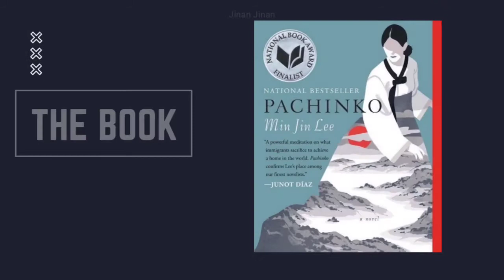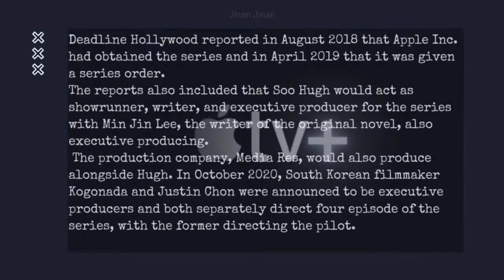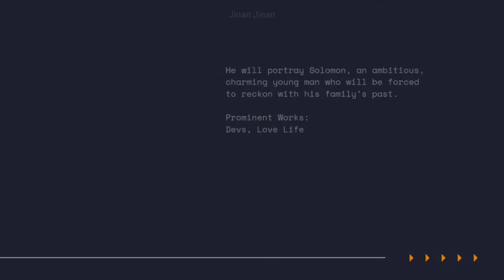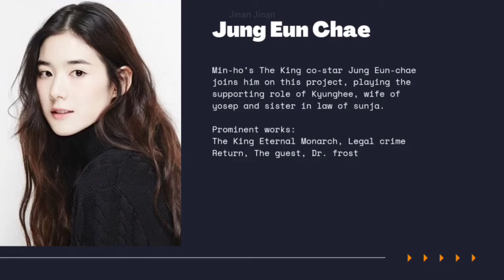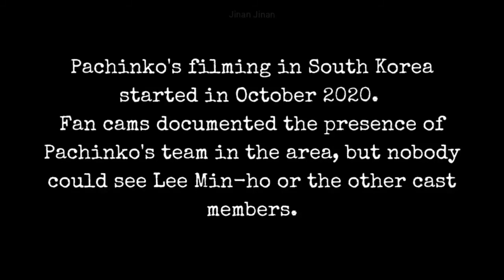Lee Minho's Pachinko Series Parti 1: All what you need to know about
Everything you need to know about Lee Min Ho starrer Pachinko so far

After the stupendous success of The King: Eternal Monarch, MINOZ (Lee Min Ho's fandom) are wondering what Pachinko, Lee Min Ho's next drama is all about. Lee Min Ho began filming for Pachinko last October, after wrapping his comeback drama, The King: Eternal Monarch. In an interview with GQ Korea, Lee Min Ho revealed that he was nervous and anxious because he was auditioning for a role almost after a decade in his career. He clarified that the audition was a means to test his capabilities as an actor and he was determined to bag the role, so he worked hard to prepare for the audition, and passed it with flying colours.

Here's everything we know about the highly-anticipated drama so far.

What is the book about?
Pachinko is the second novel by Korean-American author Min Jin Lee. Pachinko is an epic historical fiction novel that follows four generations of a Korean immigrant family, telling their saga that unfolds across Korea, Japan, and the United States. The character-driven saga features an interesting ensemble of characters who are subjected to issues of racism and stereotypes, among other events with historical origins in the 20th-century Korean experiences with Japan.

Pachinko was a 2017 finalist for the National Book Award for fiction. Apple Inc.'s streaming service Apple TV+ has purchased the rights for a television adaptation of the novel. The cast was finalised soon after.

A little more about Pachinko (TV Series)
Pachinko is an eight-episode Apple TV+ series that began filming last October. It tells the story of ethnic Koreans in Japan, known as Zainichi Koreans, who face severe discrimination. The title 'Pachinko,' means is a vertical pinball machine game mostly used for gambling in Japan. Here it symbolizes the struggle that Zainichi Koreans had to go through. The only employment Zainichi Koreans could find was that of owning a pachinko parlour, because the job market in Japan rejected them. An estimated 80 percent of pachinko parlour owners in Japan were by Zainichi Korean.
Advertisement

The cast
Lee Min Ho headlines the series and is supported by the other cast members. The star-studded cast includes Jin Ha, Anna Sawai, Minha Kim, Soji Arai, Kaho Minami, Jung Eun-Chae and Oscar-winning actress, Youn Yuh Jung. Co-incidentally Youn Yuh Jung's character is named Sunja, which is also the name of her character in the Oscar-nominated film, Minari.

Lee Min Ho will also be reuniting with his The King: Eternal Monarch co-star, Jung Eun Chae, who is all set to play Kyunghee in the series.

Lee Min Ho will be playing the role of Koh Hansu, a Korean man who was adopted into a rich, prominent family in Japan. He uses his connections to continually earn money and control whatever is in his power to control. Hansu is described as an opportunist and a fiercely ambitious man but is pure-hearted when it comes to love. He’s a mysterious character who is nurturing a dangerous secret and pursues a forbidden romance.

Hansu meets Sunja in Korea and falls in love, even though he has a wife in Japan. According to the novel, Hansu utilizes his power and influence to look after Sunja and her family, helping to keep them alive and well. Hansu is driven by his love for his only son, Noa. Noa is Sunja and Hansu's son. Sunja rejects Hansu's love and quietly accepts her fate of leading a life full of struggle and hardship with Baek Isak.

In an interview with GQ Korea, Lee Min Ho stated that Hansu is "a rich and powerful merchant with ties to organized crime.” Sunja will be played by Oscar-winning actress Youn Yuh Jung in the TV series, Pachinko. Minha Kim will be playing the role of the younger Sunja in the show.

Showrunners
The drama’s showrunner, executive producer, and main writer is Soo Hugh. Kogonada and Justin Chon will each be directing four episodes. Author Min Jin Lee will also be the executive producer on the show.

Filming
In an interview with GQ Korea, Lee Min Ho revealed that the cast of Pachinko wrapped in Busan, South Korea in December 2020. They flew to Canada to film the next schedule of Pachinko in February and wrapped filming in Vancouver in April. Lee Min Ho posted a series of serene snow-clad pictures to thank MINOZ for their continuous love and support.

When is it going to air?
It is reported that the series will air on 2022. No official confirmation on the release date yet. Fans can watch the series on Apple TV+